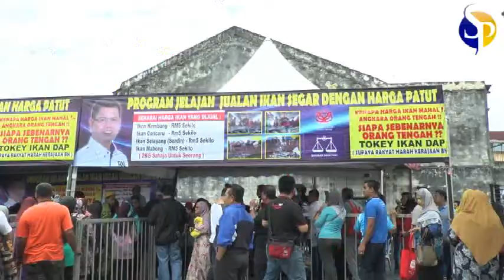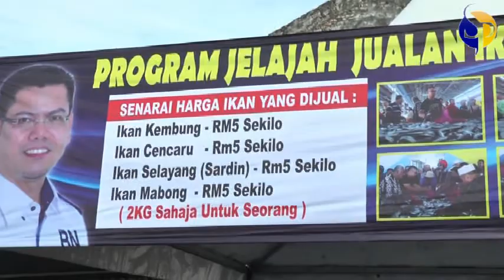Pembangkang sengaja politikan harga ikan